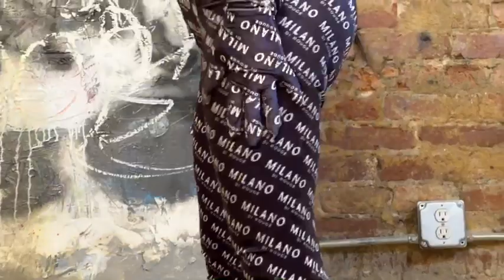Milano Di Rouge - Jayda Cheaves for Milano Di Rouge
@JaydaCheaves for Milano Di Rouge

Luxury designer streetwear apparel brand fit for men & women.

Tag @milanodirouge milanodiroge to share your MDR style!